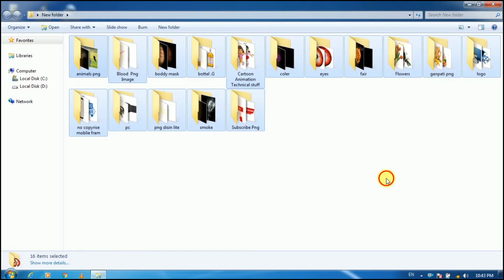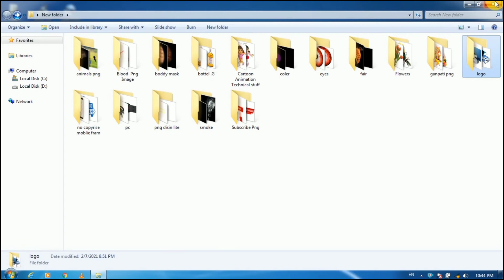png pack download zip file || how to download free png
png pack download zip file
how to download free png
png zip file download

Thabk you
video acchi lage to like jarur  karna

Queries solved👇👇

hd png download
hd png
hd png download site
free png download
free hd png download
1000+ png zip file download

Copyright Disclames Under Section 107 of the Copyright Act 1976, allowance is mode for" fair use" for purposes such as criticism, commenting news reporting, teaching, scholarship, and research fair use is a use permitted by copyright statute that might otherwise be infringing.